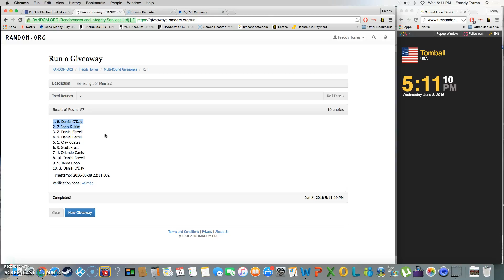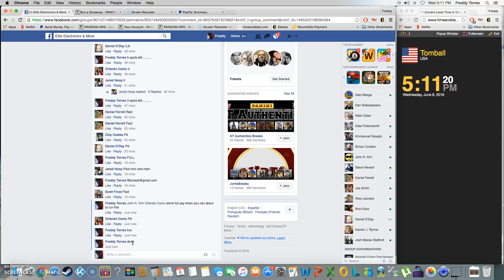Samsung 55" Mini #2